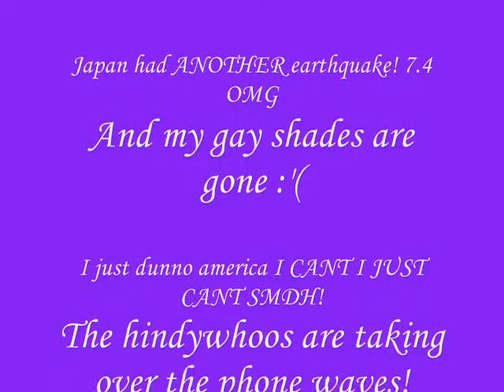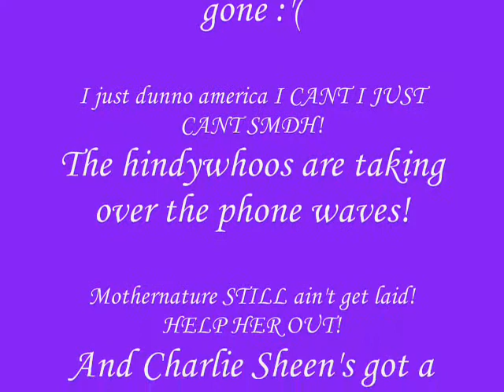The Blaze Experience Show How you doin america big baby?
Bday shout out to my homie Jae Millz Ily hun!
America I know I been m.i.a been on my grind but I'm back baby with a brand spanking new episode just for you guys! Jeff going on a "Chicken Boycott". even though he's been dubbed the chicken bandit Sexy lady bella's in florida and forgot us :( And tragity is m.i.a right now o.O? Kick back and tune in to the Blaze Experience Show Baby!